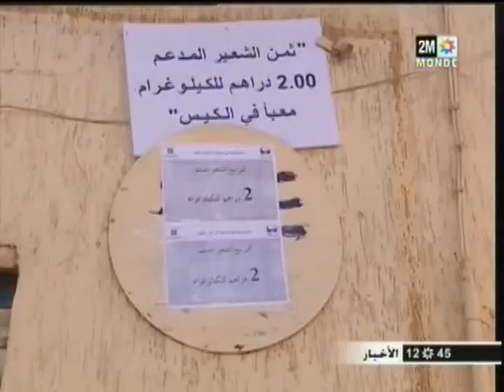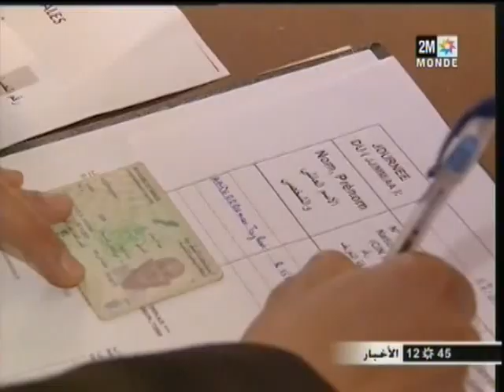انطلاق عملية توزيع الشعير المدعم بإقليم الحسيمة